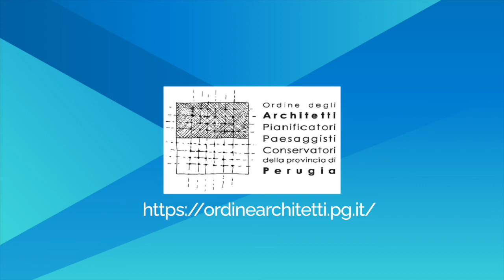Melis 001 | Architettura ed Exaptation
Nel dialogo tra Alessandro Melis e Benedetta Medas vengono esplicitati i nuovi concetti derivanti dalla biologia (Stephen Jay Gould) e dall'archeologia e antropologia sociale (D. Grabaer e D.Wengrow) applicati all'architettura e all'urbanistica, in ottica di sostenibilità ambientale e socioeconomia.